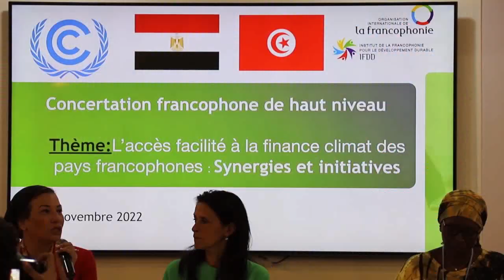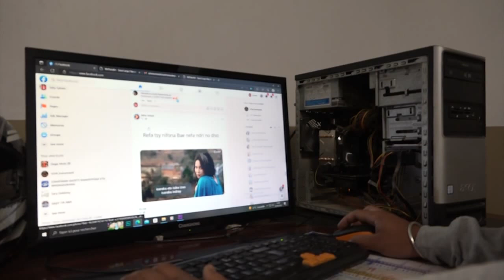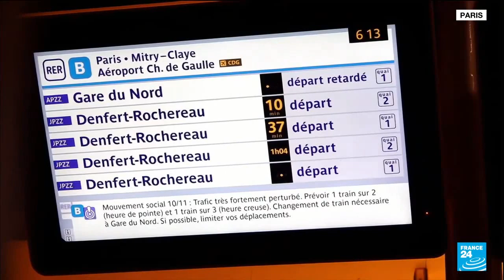Journal VF │ Viva Tv Madagascar │10 Novembre 2022